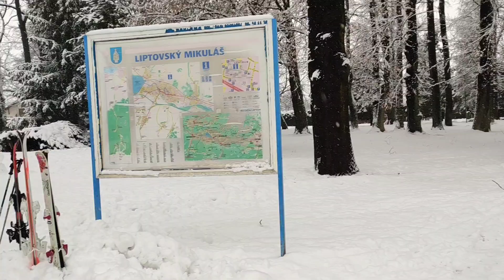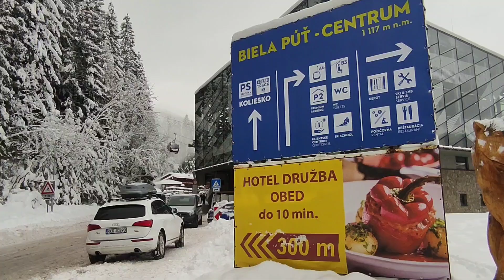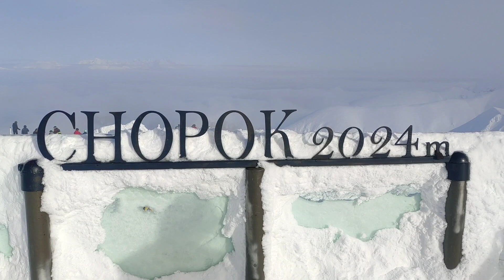Skiing in Jasna, Low Tatras in Slovakia 🇸🇰/ Chopok / Demanovska Dolina